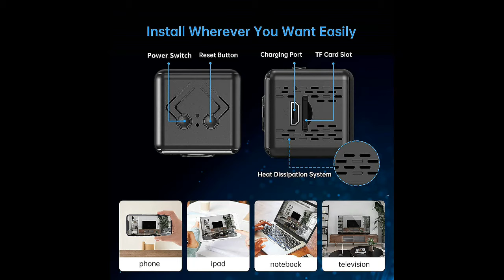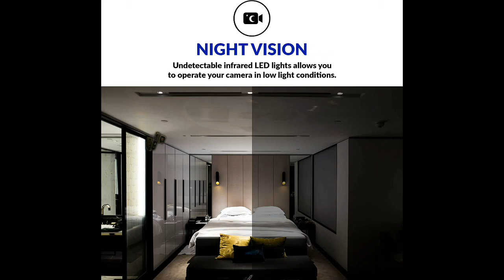Top 5 Best Spy camera /Smart SPY camera /SPY Camera in the 2021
21 Oct.

My channel name is :Top smart gezet

This video title is Top 5 Best Spy camera /Smart SPY camera /SPY Camera in the 2021 This video is very cool and expensive

360 degree cctv camera price in indiasearch
best cctv camera for home indiasearch
best cctv cameras in indiasearch
best cctv system in indiasearch
top 10 cctv camera in indiasearch
best cctv brand in indiasearch
wifi cctv camera in indiasearch
phoneradarsearch
realme smart cam 360 degreesearch
realme smart cam 360search
realme home security camerasearch
realme smart camerasearch
realme security camerasearch
mi home security camera 360 degreesearch
mi home security camera 360search
xiaomi security camerasearch
mi security camerasearch
mi home security camera reviewsearch
mi home security camera 360 indiasearch
realme smart cam 360 indiasearch
realme smart cam 360 reviewsearch

# BEST TOP CCTV Camera price in Bangladesh # best cctv brand in indiasearch# best cctv camera for home indiasearch#Top smart gezet